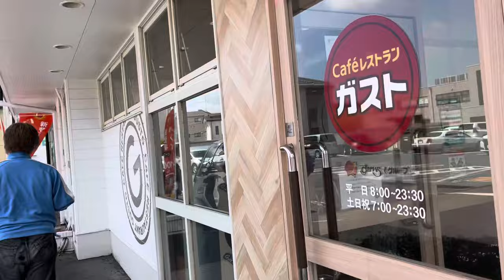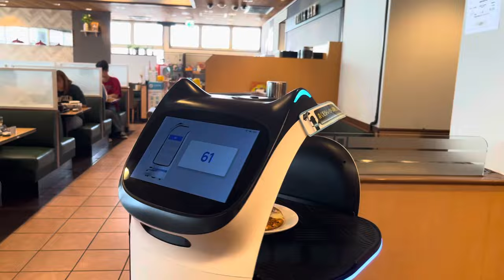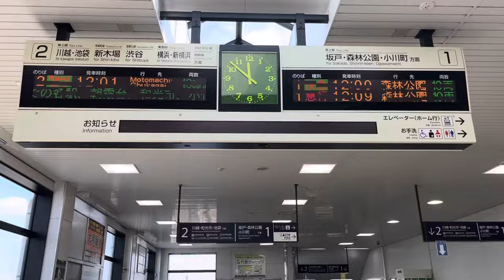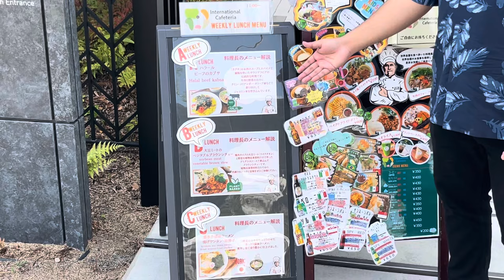Tokyo International University Campus Tour | VLOG 7